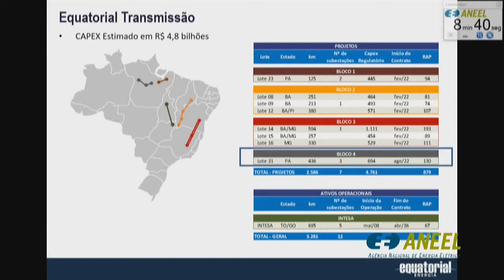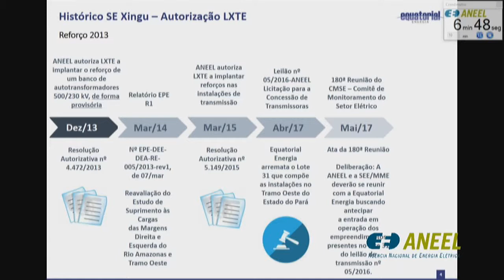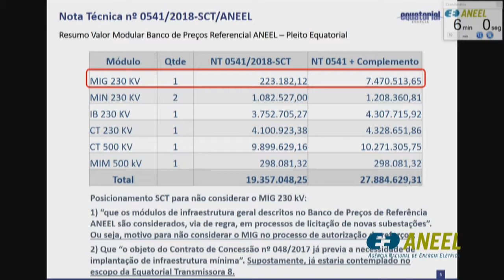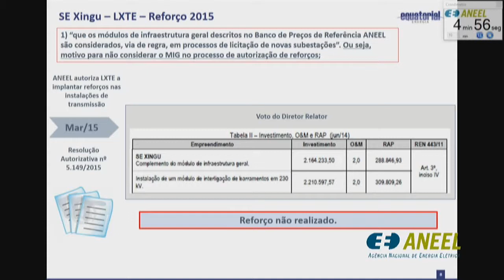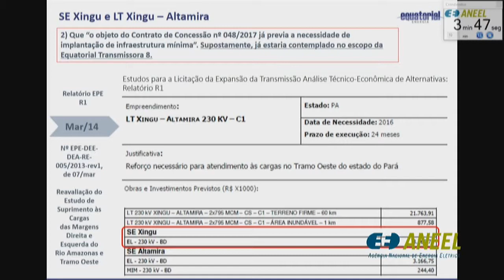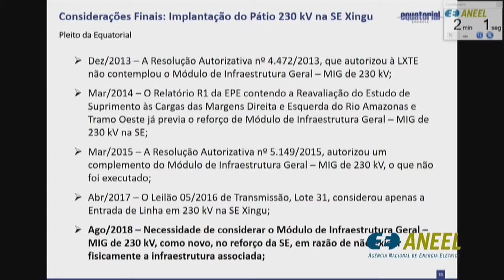Item 9 - 31ª Reunião Pública Ordinária ANEEL 28/08/2018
Item 9. Processo: 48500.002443/2018-68, 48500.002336/2014-14, 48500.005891/2013-17 Assunto: Autorização e estabelecimento de parcela adicional da Receita Anual Permitida – RAP referente à implantação de reforços em instalações sob responsabilidade da Equatorial Transmissora 8 SPE S.A. Diretor-Relator: Rodrigo Limp Nascimento